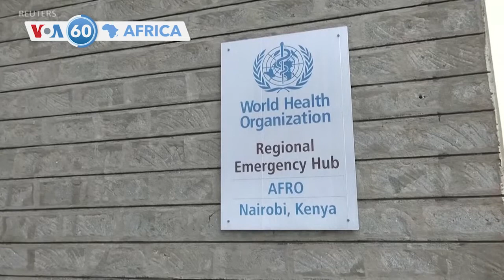Afrique du Sud: Polisiw bɛ ka mɔgɔ siguilenw ɲini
Mɔgɔ 19 ni kɔ fagara marifaci fila la, a bɛ iko u kɛra k’a sɔrɔ u ma kɛ, lɛrɛ damadɔ kɔnɔ, dɔgɔkun laban tɛmɛnen.